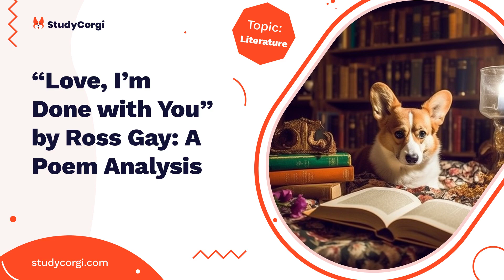"Love, I’m Done with You" by Ross Gay: A Poem Analysis - Essay Example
📄 Essay Description: "Love, I’m Done with You" by Ross Gay shows the poet's feelings after escaping from his partner when he realizes that everything he liked about his beloved was an illusion.

✔️ Topics: Literature
✔️ Language: 🇺🇸 English
✔️ Words: 831

🔍 References:
Gay, Ross. “Love, I’m Done with You“. Poetry Foundation, Web.
Gay, Ross. “Sorrow is Not My Name“. Poetry Foundation, 2020. Web.